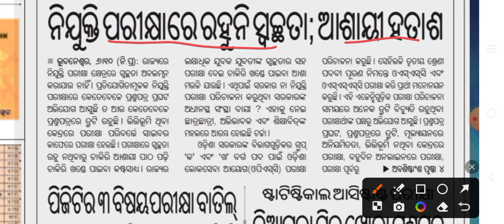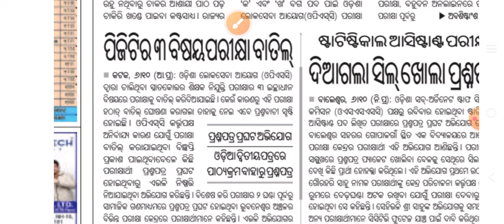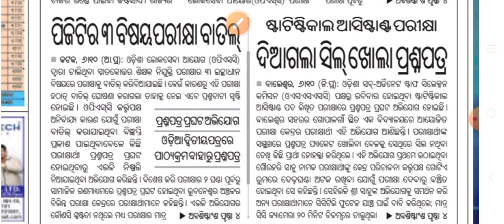OSSC, OSSSC, OPSC 2024//ପରୀକ୍ଷା ବାତିଲ ହେଲା//ପ୍ରଶ୍ନପତ୍ର ଲିକ୍ ଆଶଙ୍କା//7 ଅକ୍ଟୋବର 2024//🤔🤔🤔